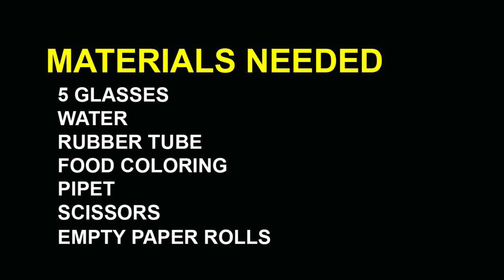HOW TO MAKE A RAINBOW STAIRS| JamHomeScience Experiment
Welcome to JamhomeScience Experiment
#33 How to make a Rainbow Stairs

EXPLANATION:
DEMONSTRATE SIPHON WHICH IS THE TUBE THAT TRANSFER THE LIQUID FROM ONE CONTAINER TO ANOTHER USING PRESSURE. PIPET WAS USED TO SUCTION THE AIR FROM THE TUBE REASON FOR ATMOSPHERIC PRESSURE TO PUSH THE WATER FROM CONTAINER TO THE TUBE AND BECAUSE THE LOW HEIGHT LEVEL OF THE NEXT CONTAINER THE GRAVITY PULLS THE WATER FROM THE TUBE TO THE NEXT CONTAINER. THE RAINBOW COLOURS ARE FORMED BECAUSE OF THE COMBINATION OF DIFFERENT COLORS.

Suction of water
Siphoning
Gravity
Combination of colors
Rainbow
Stair

Science project
Amazing science
Fair science
Amazing experiment
Cool experiment
Easy science experiment
Fun science experiment
Home science